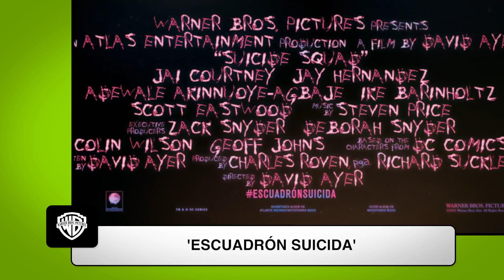Jared Leto: "Yo también quería más escenas del Joker en 'Escuadrón Suicida'"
Hablamos con Jared Leto, que se pone en la piel del mismísimo Joker en 'Escuadrón Suicida', la primera película del universo DC que da el protagonismo a los villanos. Dirigida por David Ayer y protagonizada por Margot Robbie y Will Smith, entre otros, llega a los cines el 5 de agosto.